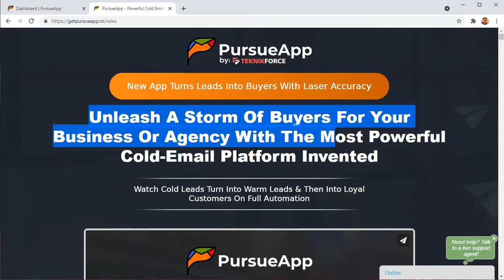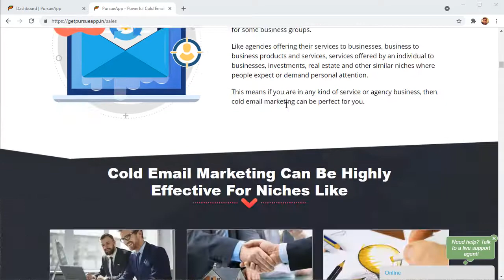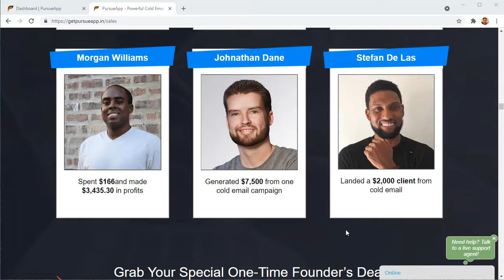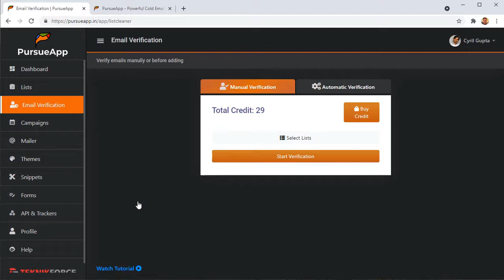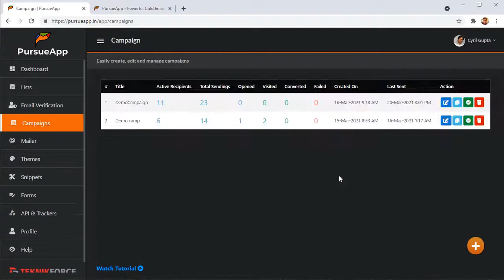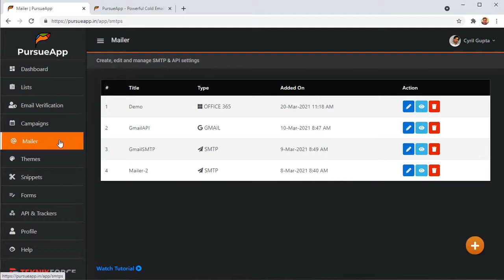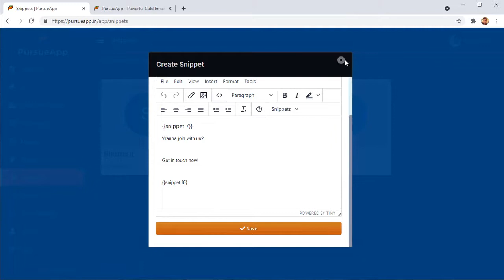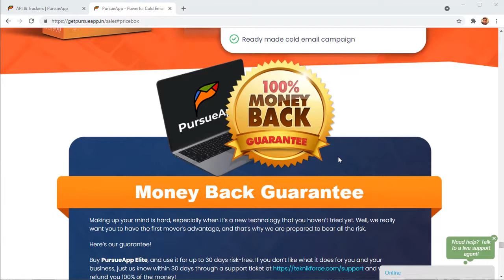PursueApp OTO - 1,2,3,4,5 Upsell Links below + Free Bonuses - PursueApp OTOs Upsell - FE Demo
PursueApp OTO,
PursueApp OTOs,
PursueApp Upsell,
PursueApp Upgrade